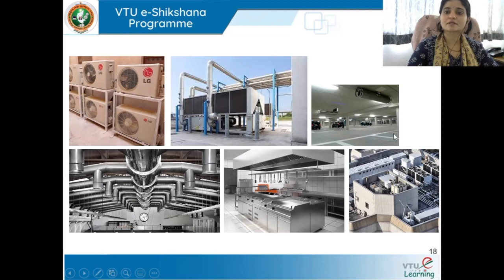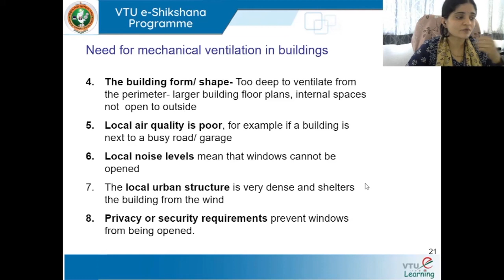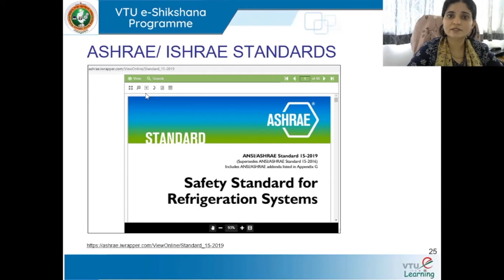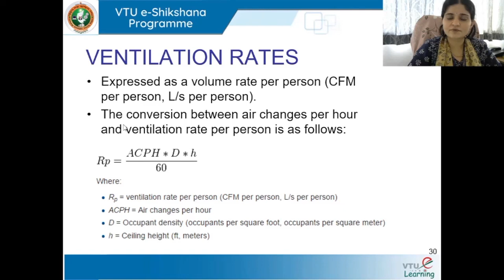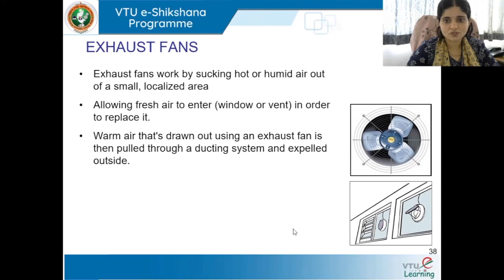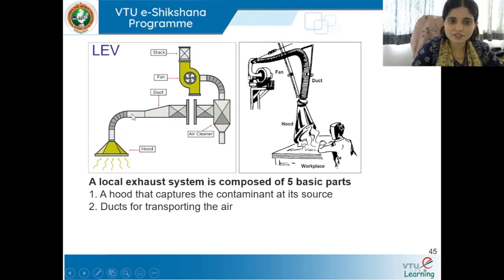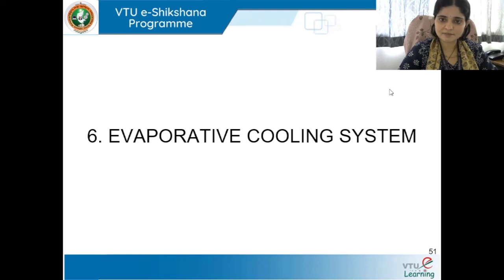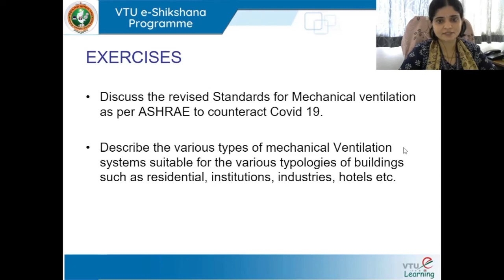Module 1 Lecture 2_Mech Vent TYPES